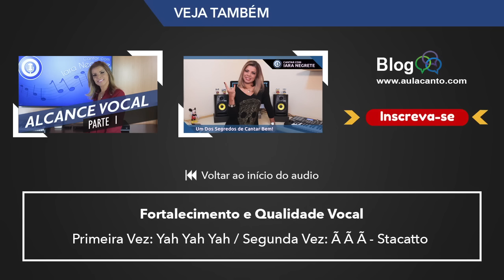[Aula de Canto] Como Aumentar o Seu Alcance Vocal ? (Parte 2)